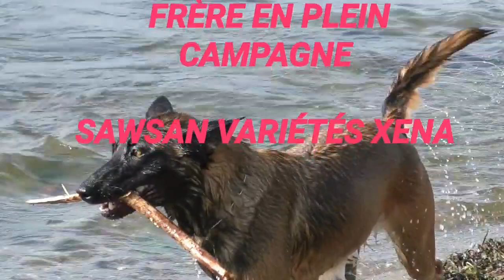On Rigole Un Peu Avec les Malinois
journée famille a ouled salah